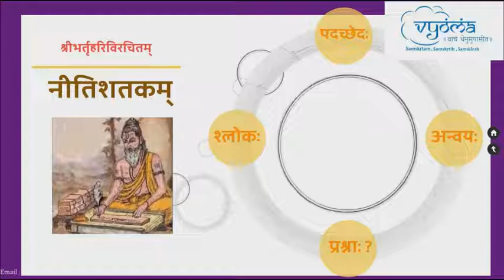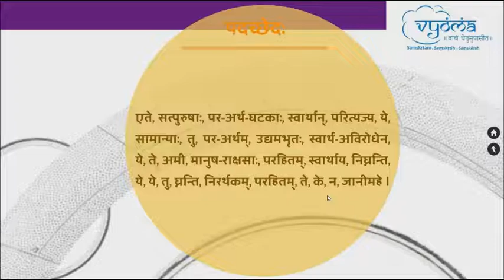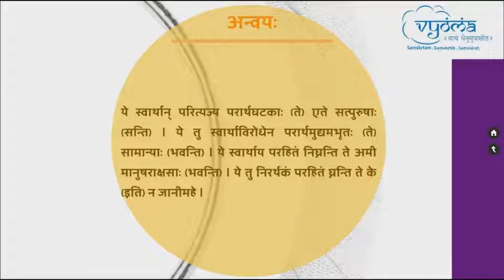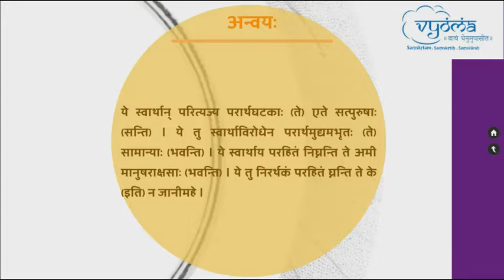Shloka 65 | Paropakara Paddhati | Niti Shatakam of Bhartrihari | Smt. Vishnupriya Srinivasan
This video consists of the detailed explanation for the 65th shloka of Nitishatakam in simple Sanskrit.

एते सत्पुरुषाः परार्थघटकाः स्वार्थं परित्यज्य ये
  सामान्यास्तु परार्थमुद्यमभृतः स्वार्थाविरोधेन ये ।
 तेऽमी मानवराक्षसाः परहितं स्वार्थाय विघ्नन्ति ये
  ये विघ्नन्ति निरर्थकं परहितं ते के न जानीमहे ॥ ६५॥

 ete satpurushaah' paraarthaghat'akaah' svaartham parityajya ye
  saamaanyaastu paraarthamudyamabhri'tah' svaarthaavirodhena ye .
 te'mee maanavaraakshasaah' parahitam svaarthaaya vighnanti ye
  ye vighnanti nirarthakam parahitam te ke na jaaneemahe .. 65..